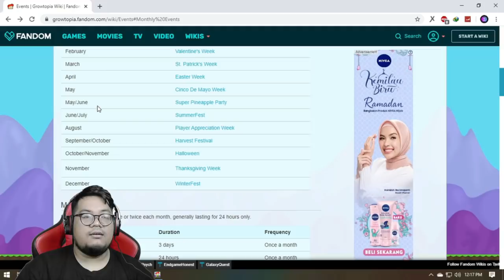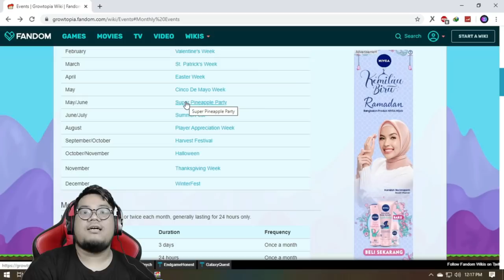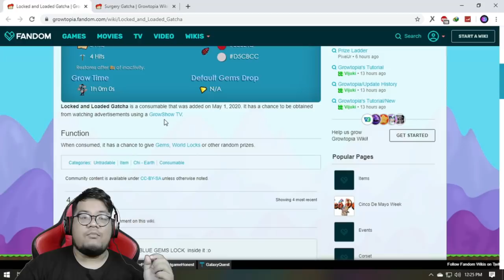JelangBerbuka Ep.14 - Growtopia Update Mei - GrowShow Tv - Pineapple Week - Clash SpeedySplicer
halo teman-teman sobatdzo, 1 video lagi sebelum kita giveaway spesial 38k subscriber, semoga beruntung yaa.. di video kali ini kita akan membahas tentang apa aja yang bisa kita lakukan di bulan mei 2020, apakah kita bisa profit dengan event, update, dan fitur baru yang disediakan growtopia? yok cek videonya bareng-bareng. hehehehe

terimakasih sudah mampir ke channel ini, sekali kalian menjadi viewerku, maka kalian adalah SOBATDZO xD

JURNAL SI GENDUT  on YouTube is under dr.m network, Indonesia's First Certified Official Youtube MCN (Multi Channel Network)